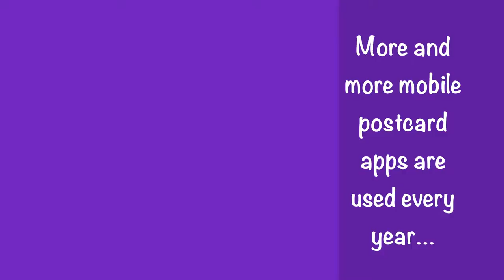keeping in touch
This video is about keeping in touch